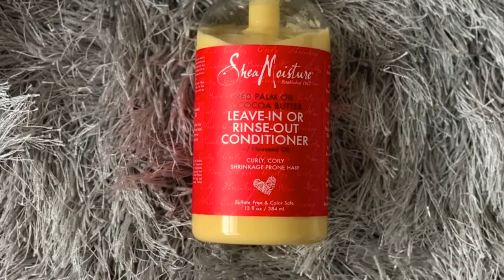HOW TO: THE BEST MINI TWISTS TUTORIALS !!!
Hi everyone, welcome back to HairGoddess_XO today we will be showing mini twist tutorials in this video compliation set.

1.) 0:07-0:09 mark is Nicole Ari Parker
Nicole Ari Parker ig: @nicoleariparker
Opening picture of Nicole Ari Parker was taken from this video, "Amazing and Hot Kinky Twist Hairstyles 2019:
2.) Youtube Channel: Finally Amber
3.) from the 4:37-4:39 mark the photos are taken from, "Amazing and Hot Kinky Twist Hairstyles 2019" video
4.)  starts at 4:41 mark to 7: 24 mark
Chidera Stephen (Youtube Channel)
5.) 7:25 mark to 11:01 mark

Love,
Hair Goddess_XO